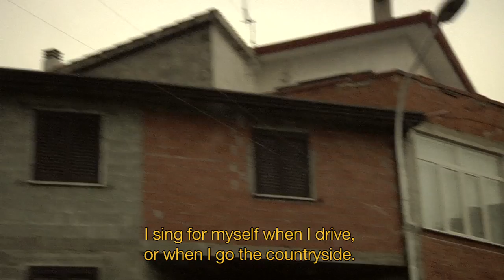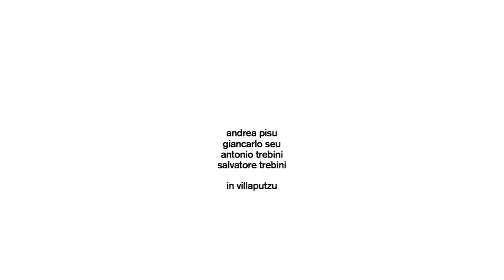MEZZO MORRA • i suoni della Sardegna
MEZZO MORRA
the sounds of Sardinia

images & sounds by Vincent Moon
edit by Christian Giuffrida & Vincent Moon
mix by Sylvain Prevost
produced by Vincent Moon & Cristina Caon

shot in Sardinia, september 2011

with Paolo Angeli, Antonio Putzu, Andrea Pisu